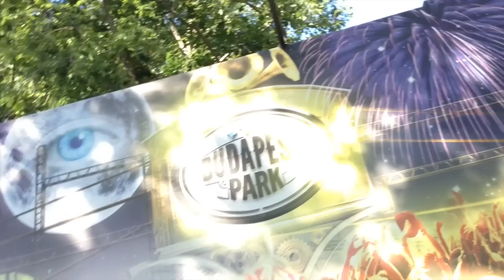5 koncert 1 nap alatt?! VLOG 1. rész: Budapest Park, előkészületek Münchenre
Kérdésed van? Katt a linkre és kérdezz, hogy megválaszolhassam egy ASK KEI videóban!

Tetszenek a coverjeim és a Youtube videóim? Lájkold be a FACEBOOK oldalam! :3